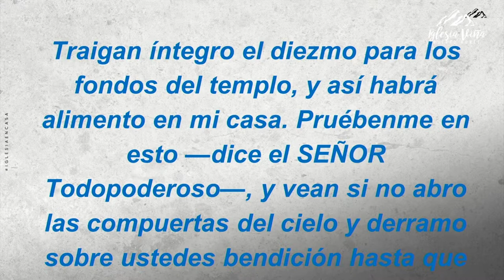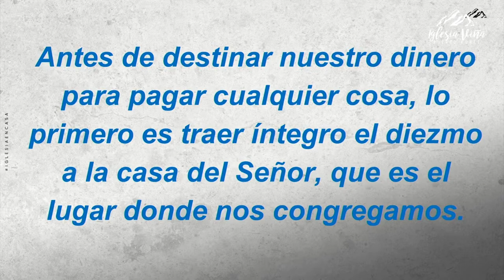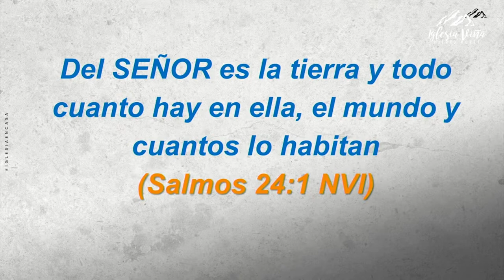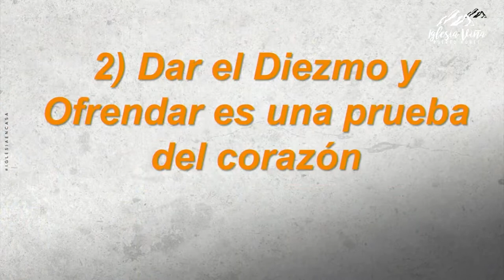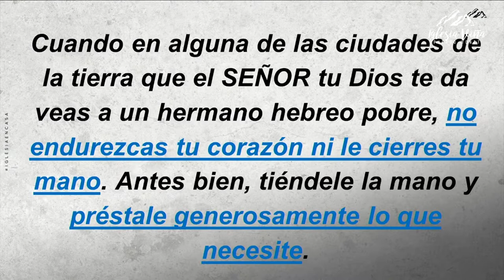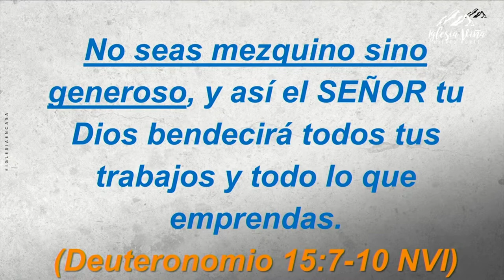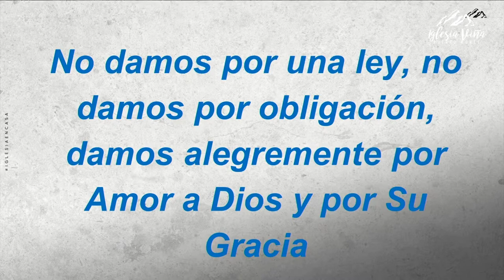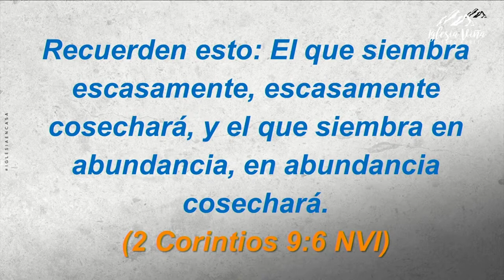Prédica “Integridad: aprendiendo a ser generosos”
Prédica Pr. Carlos Moya  I  Domingo 27 de Marzo 2022